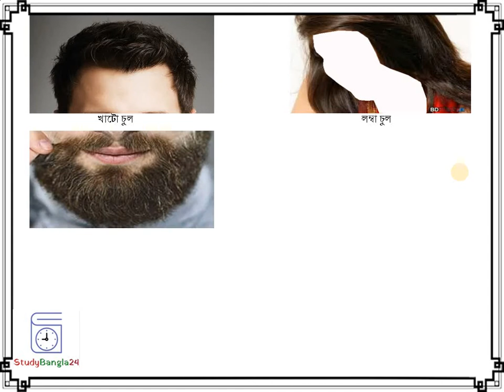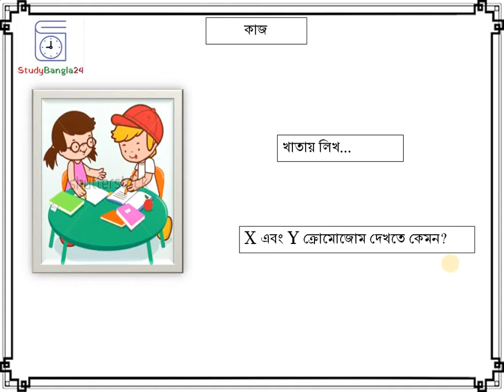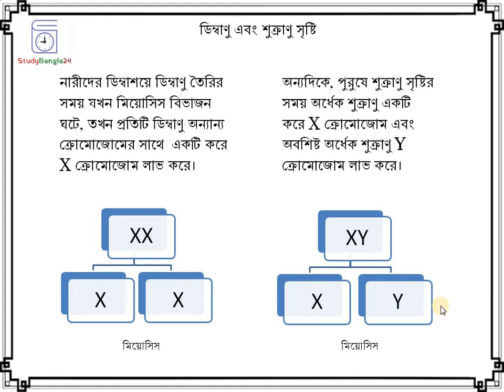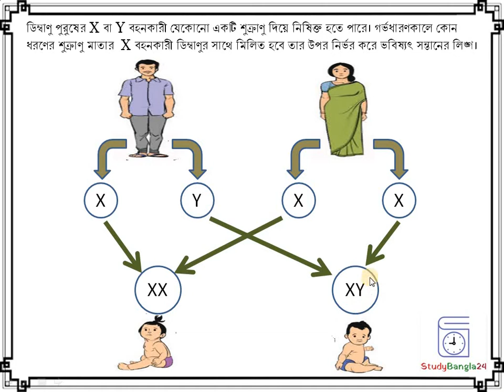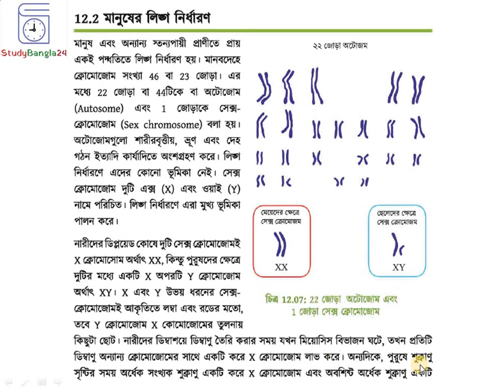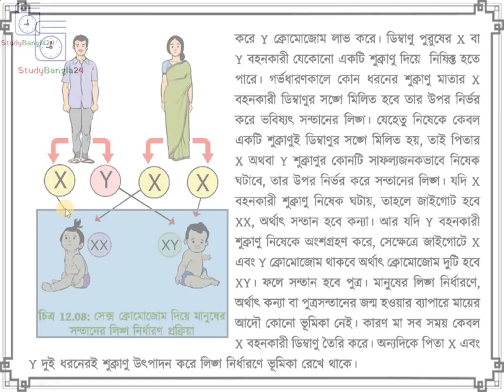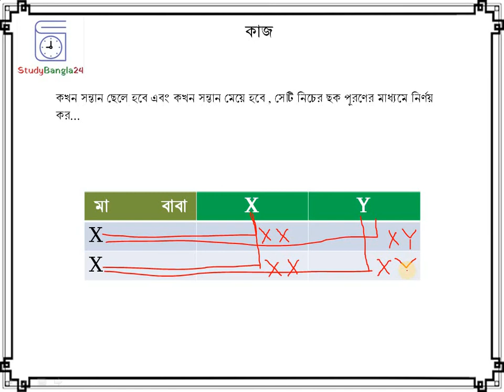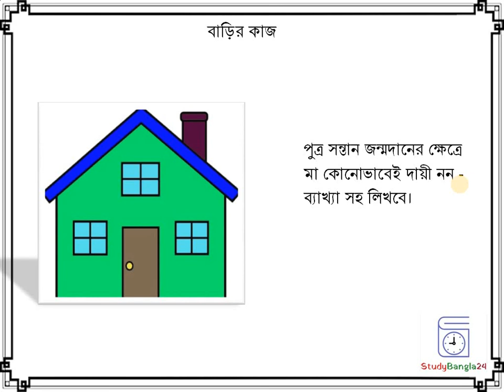Sex Determination in Human | মানুষের লিঙ্গ নির্ধারণ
Sex determination in human is discussed in Bengali for SSC level students.
In humans, the presence of a Y chromosome determines sex. Normally, cells from females contain two X chromosomes, and cells from males contain an X and a Y chromosome.

নারীদের ডিম্বাশয়ে ডিম্বাণু তৈরির সময় যখন মিয়োসিস বিভাজন ঘটে, তখন প্রতিটি ডিম্বাণু অন্যান্য ক্রোমোজোমের সাথে  একটি করে X ক্রোমোজোম লাভ করে। অন্যদিকে, পুরুষে শুক্রাণু সৃষ্টির সময় অর্ধেক শুক্রাণু একটি করে X ক্রোমোজোম এবং অবশিষ্ট অর্ধেক শুক্রাণু Y ক্রোমোজোম লাভ করে। ডিম্বাণু পুরুষের X বা Y বহনকারী যেকোনো একটি শুক্রাণু দিয়ে নিষিক্ত হতে পারে। গর্ভধারণকালে কোন ধরণের শুক্রাণু মাতার  X বহনকারী ডিম্বাণুর সাথে মিলিত হবে তার উপর নির্ভর করে ভবিষ্যৎ সন্তানের লিঙ্গ।
যৌন জননের সময় পুং জননেন্দ্রিয় থেকে উত্পন্ন অসংখ্য শুক্রাণুর বা পুং গ্যামেটের মধ্যে অর্ধেক সংখ্যক শুক্রাণু X ক্রোমোজোম বহন করে এবং অর্ধেক সংখ্যক শুক্রাণু Y ক্রোমোজোম বহন করে । অপর দিকে স্ত্রী জননেন্দ্রিয়ে উত্পন্ন প্রতিটি ডিম্বাণুই (স্ত্রী গ্যামেট) সব সময় একটি করে X ক্রোমোজোম বহন করে । যৌন জননের সময় যখন কোনও পুরুষের X ক্রোমোজোম বহনকারী শুক্রাণু স্ত্রীলোকের একটি ডিম্বাণুকে (যা সব সময়েই X ক্রোমোজোম বহন করে) নিষিক্ত করে, সেক্ষেত্রে নিষেকের ফলে উত্পন্ন ভ্রুণাণুটি [XX] স্ত্রী সন্তানে পরিপূর্ণতা লাভ করবে (যেহেতু প্রত্যেক স্ত্রীলোকের XX ক্রোমোজোম থাকে)। অপরপক্ষে, যৌন জননের সময় কোনও পুরুষের Y ক্রোমোজোম বহনকারী শুক্রাণু যখন কোনও স্ত্রীলোকের একটি ডিম্বাণু বা স্ত্রী গ্যামেটকে নিষিক্ত করে, (যা সব সময়েই একটি X ক্রোমোজোম বহন করে) সেক্ষেত্রে উত্পন্ন ভ্রূণাণুটি [XY] পুত্র সন্তানে পরিপূর্ণতা লাভ করবে (যেহেতু প্রত্যেক স্ত্রীলোকের XX ক্রোমোজোম থাকে)। উত্পন্ন সন্তান পুত্র হবে না কন্যা হবে সে বিষয়ে স্ত্রীদেহের [স্ত্রী গ্যামেট] কোনও ভূমিকা থাকে না, এটি একান্ত ভাবেই যৌন জননের সময় পুংগ্যামেটের প্রকৃতির ওপর নির্ভর করে। সন্তান জন্মদানের ক্ষেত্রে মা কোনোভাবেই দায়ী নন।

নবম-দশম শ্রেণি
জীববিজ্ঞান - ১২শ অধ্যায়
এই পাঠ শেষে শিক্ষার্থীরা...
মানুষের লিঙ্গ নির্ধারণ ব্যাখ্যা করতে পারবে।
লিঙ্গ নির্ধারণে পুরুষের ভূমিকা ব্যাখ্যা করতে পারবে।